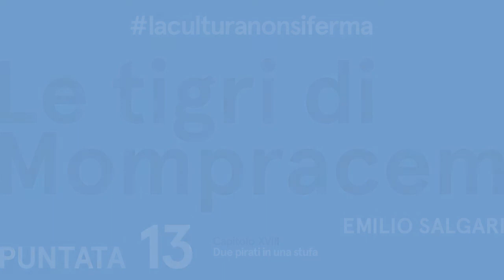Le tigri di Mompracem #13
Capitolo 18 • Due pirati in una stufa
Legge Jacopo Trebbi

ERT in collaborazione con la Regione Emilia-Romagna ha presentato la lettura a puntate quotidiane del romanzo di Emilio Salgari, "Le tigri di Mompracem": a partire da giovedì 26 marzo alle ore 18.30 su Lepida Tv e sul portale EmiliaRomagnaCreativa nell’ambito del cartellone laculturanonsiferma.

Gli attori della Compagnia permanente di Emilia Romagna Teatro Fondazione (Daniele Cavone Felicioni, Michele Dell’Utri, Simone Francia, Michele Lisi, Diana Manea, Paolo Minnielli, Maria Vittoria Scarlattei, Jacopo Trebbi) si alternano nella lettura, passandosi il testimone, ognuno da casa propria, in una maratona a tappe adatta a tutte le età.